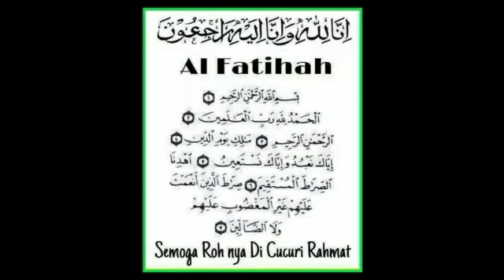TAKZIAH! "mak akhirnya pergi jua". Pelakon veteran Aripah damanhuri meninggal dunia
Sumber : Google @Harian metro